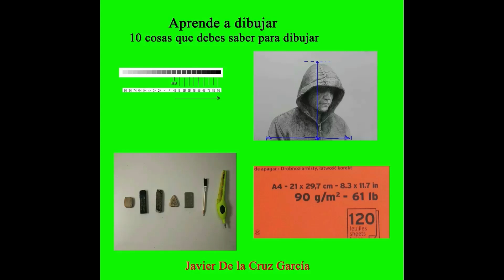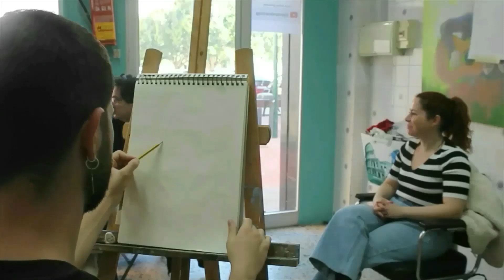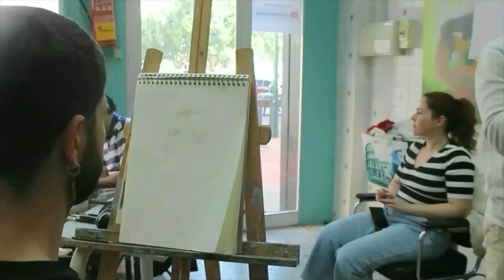4.CLASES DE DIBUJO Y PINTURA. RESUMEN CLASE 2024. ESTUDIO DE ARTE JAVIER DE LA CRUZ GARCÍA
4. CLASES DE DIBUJO Y PINTURA. RESUMEN CLASE 01 y 03/05/ 2024. ESTUDIO DE ARTE JAVIER DE LA CRUZ GARCÍA